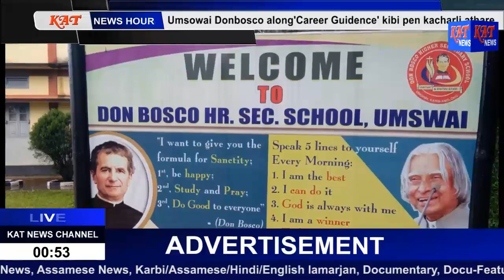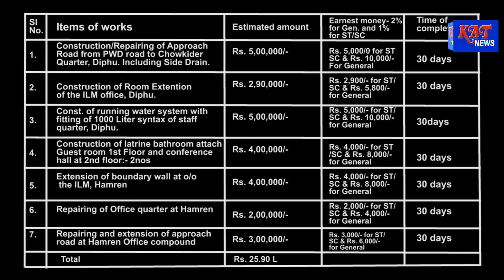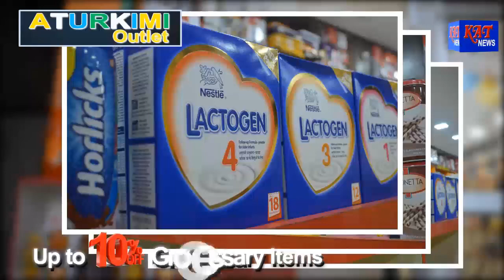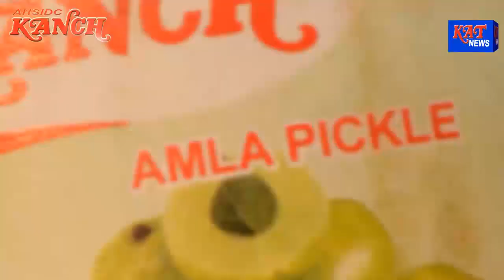MORNING NEWS HOUR DATE 29 05 18